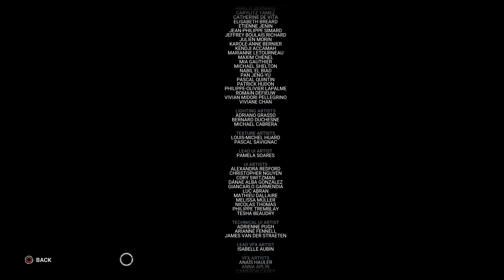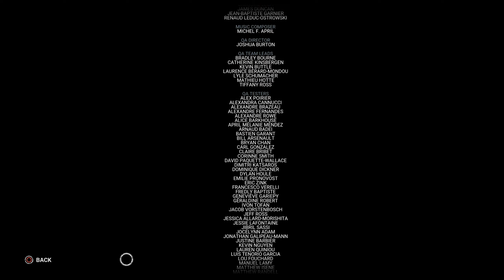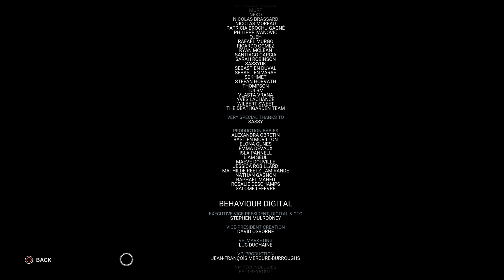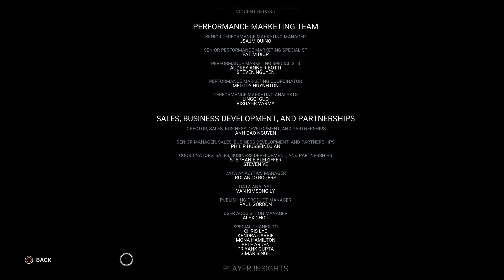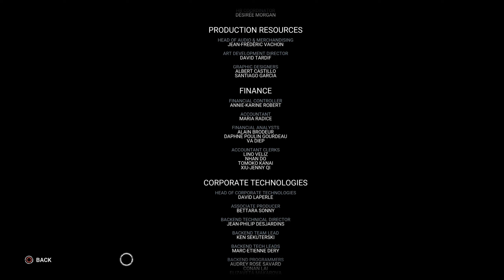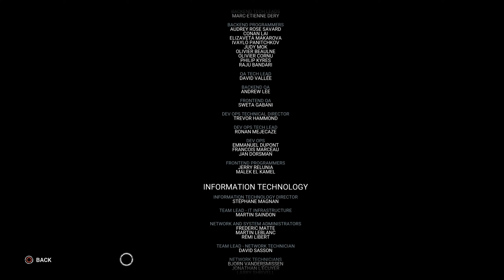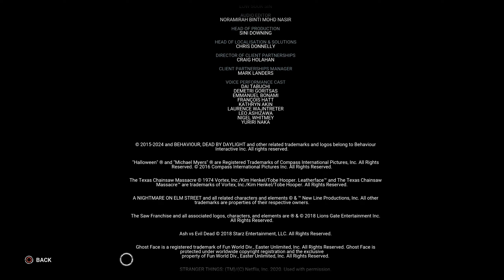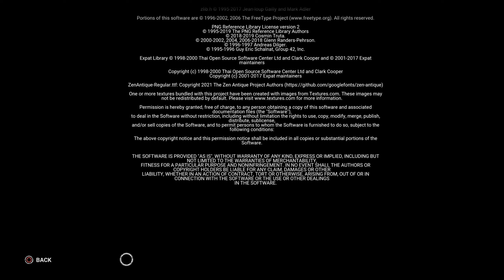Longplay of Dead By Daylight - Dungeons & Dragons (DLC)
Longplay of Dead By Daylight - Dungeons & Dragons (DLC), played as the NTSC version on the PlayStation 5. This DLC was released on June 3rd, 2024.

0:00:00 - Start
0:00:22 - Connecting...
0:00:56 - Intro
0:02:58 - Game Setup (Killer perks & add-ons, Survivor perks, & map selection)
0:09:06 - Forgotten Ruins | The Decimated Borgo as The Lich

Tome 19: Splendor
Carmina Mora
0:23:36 - Carmina 931
0:23:56 - Memory 3602
0:26:27 - Memory 3655
0:28:14 - Memory 3661
0:30:58 - Memory 3709
0:32:48 - Carmina 932
0:33:07 - Memory 3720
0:35:48 - Memory 3778
0:39:23 - Memory 3791
0:41:22 - Carmina 933
0:41:37 - Carmina Mora Ending

Zarina Kassir
0:42:43 - Zarina 1733
0:42:55 - Memory 5999
0:44:59 - Memory 5043
0:46:58 - Memory 3166
0:49:27 - Memory 3378
0:51:33 - Zarina 408
0:51:50 - Memory 6001
0:54:28 - Memory 4250
0:56:15 - Memory 4270
0:58:01 - Zarina 854
0:58:19 - Zarina Kassir Ending

The House of Arkham
0:59:31 - Redcrane 765
0:59:47 - Arcus 10 190
1:01:23 - Twelve Past Midnight
1:03:46 - Redcrane 766
1:04:01 - The Magnificent Maurice. 3
1:09:12 - Saga of the Redcrane. The Lost Realm of the Nine.
1:14:33 - Redcrane 767
1:14:47 - The House of Arkham Ending

1:15:54 - Credits

By: SpectreBull